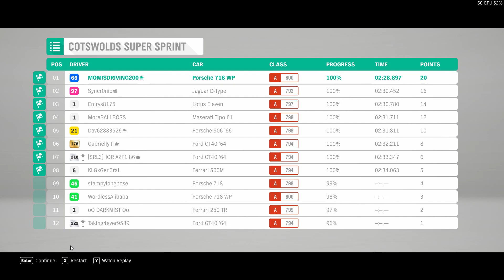Forza horizon 4 gameplay first time using (manual + clutch) transmission. (m+k)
Enjoy my shitty gameplay .